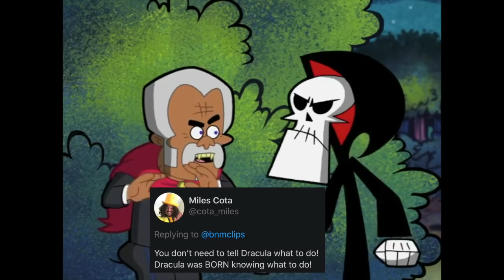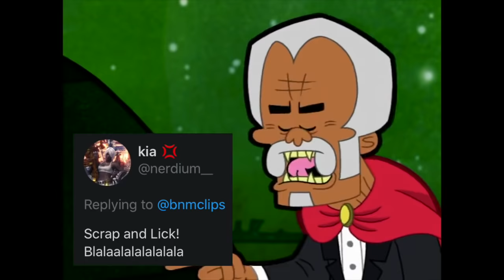dracula once said